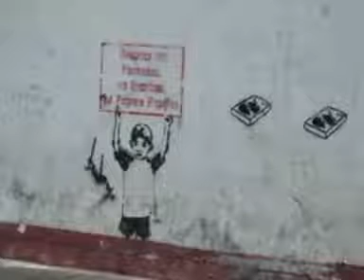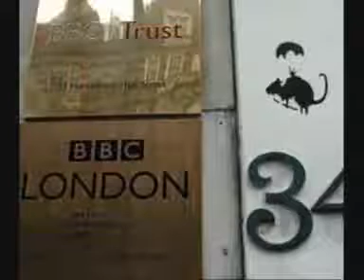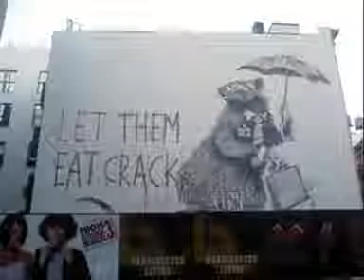GRAFFITI BANKSY THE WORLDS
BANKSY THE WORLDS